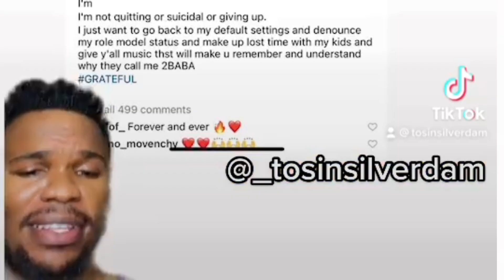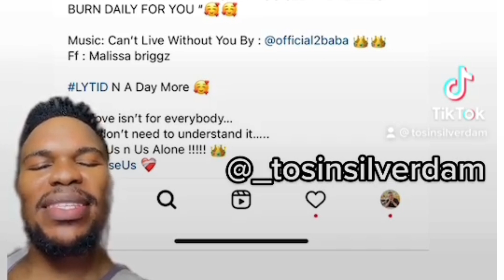2face Impregnants Another Lady Again ! Ned Nwoko Surprise Regina Daniels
2face allegedly impregnants another lady
2face  publicly apologize to Ani Idibia
ned nwoko surprise Regina Daniels in their baby nameing ceremony
Regina Daniels baby nameing ceremony